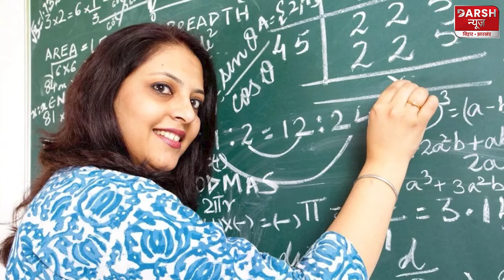BPSC शिक्षक बहाली में बड़ा घपला! शिक्षा विभाग ने दिया शिक्षकों के Cetificate जांच का आदेश